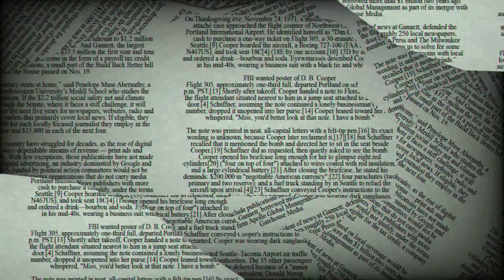Real Tornadoes Footage – Raw Power of Nature’s Most Violent Storms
Experience the raw power of nature’s most violent storms through breathtaking real tornadoes footage. Watch as monstrous funnels tear across landscapes, showing the true strength of tornadoes and the devastation they leave behind. This video explores what makes tornadoes so dangerous, how these incredible clips are captured, and why they matter in scientific and emergency response efforts.

Tornadoes Damage: How Much Destruction Can a Twister Really Cause?